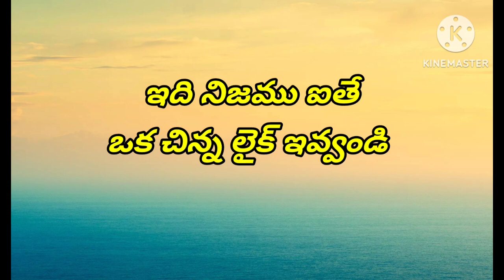ఎవ్వరికి తెలియని జీవిత సత్యం 🤔🤔🤔...లైక్ ప్లీజ్ do subscribeTruelife